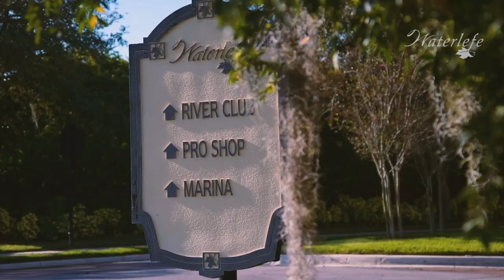Janice Waterlefe Video 2020 HD 1080p